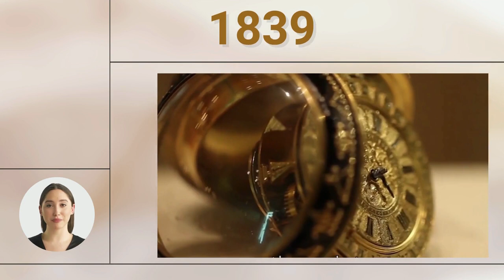Patek Philippe: la storia e l’eleganza degli orologi svizzeri di lusso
Scopri la straordinaria storia di Patek Philippe, il leggendario marchio svizzero. Dalla sua nascita nel 1839 a Ginevra, all'innovazione con il celebre Nautilus Patek Philippe, questa maison ha incantato il mondo con orologi d'eccezione. Esplora la sua eredità di eccellenza e lusso nel mondo dell'alta orologeria svizzera. In questo video vi raccontiamo la storia di Patek Philippe, una delle più prestigiose e antiche manifatture di orologi al mondo. Fondata nel 1839 a Ginevra da Antoni Patek e Adrien Philippe, Patek Philippe ha creato orologi innovativi e raffinati, apprezzati da sovrani, celebrità e collezionisti. Tra i suoi modelli più famosi ci sono il Nautilus, il primo orologio sportivo di lusso in acciaio, il Calatrava, un classico dell’orologeria elegante, e il Calibro 89, l’orologio da tasca con più complicazioni mai realizzato. Scopriamo insieme la storia e l’eleganza di questi straordinari orologi svizzeri di lusso.
Alla Patek Philippe prendono molto seriamente il concetto di durata dei loro segnatempo.
La maison, infatti, produce parti di ricambio per ogni singolo orologio che abbia mai realizzato, indipendentemente dall'età. Quindi, anche se avete un Patek Philippe di 100 anni, la casa sarà in grado di ripararlo e restaurarlo.
Uno degli slogan aziendali d’altronde recita così: "In realtà non possiedi mai un Patek Philippe. Ti limiti a prendertene cura per la generazione successiva."